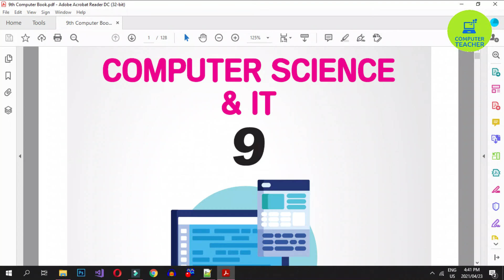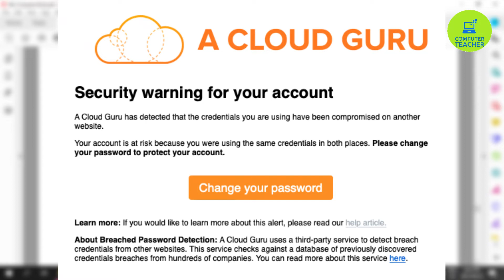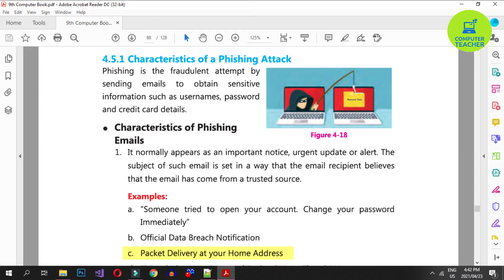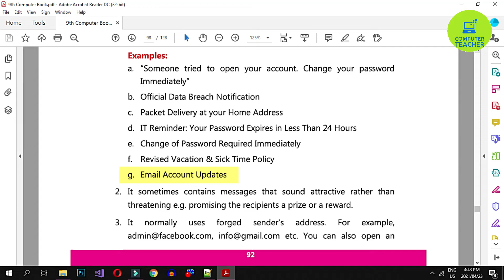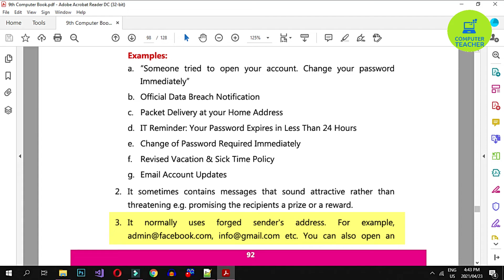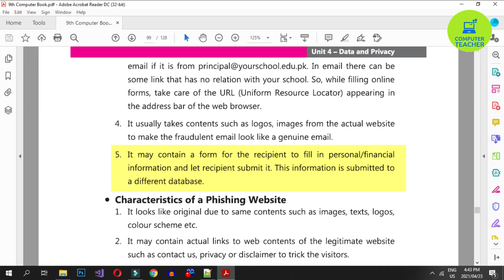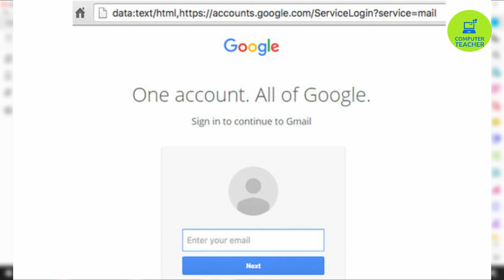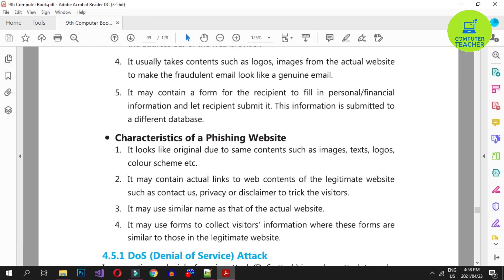Characteristics of a Phishing Attack in hindi/urdu | 9th computer new book chapter 4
-Characteristics of Phishing Emails
-Characteristics of a Phishing Website

9th computer chapter 4
9th Class Computer chapter 4 data and privacy

"9th computer"